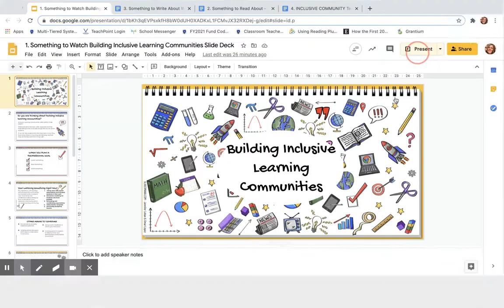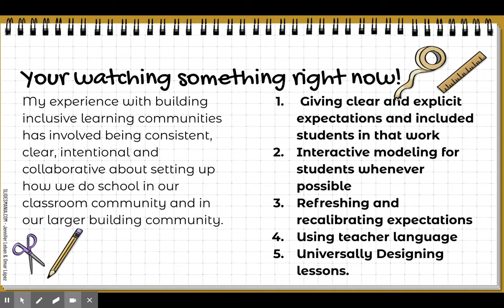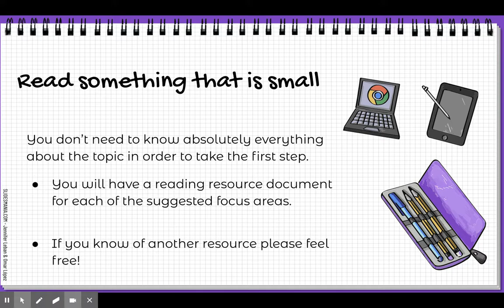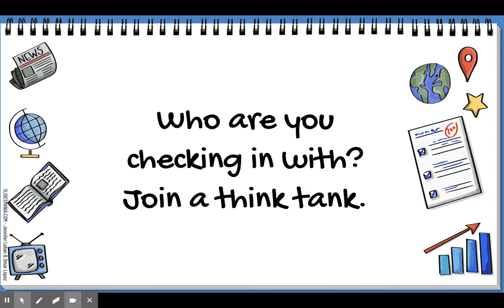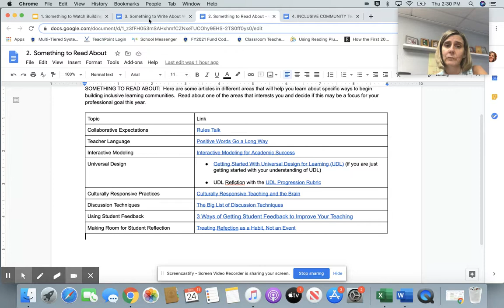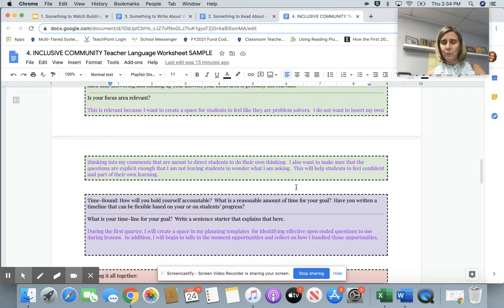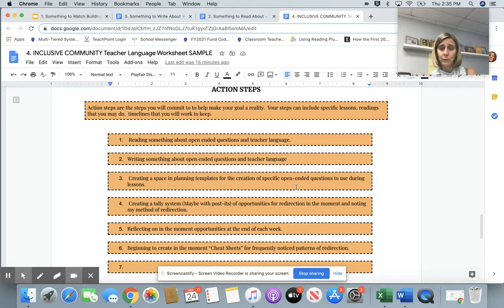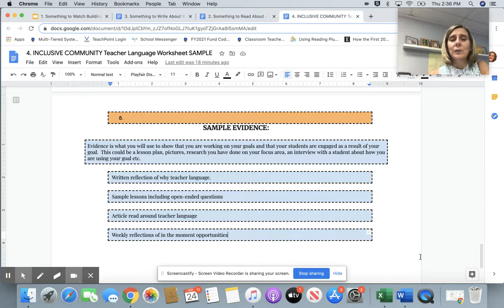MRS. D VLOGS: BUILDING INCLUSIVE LEARNING COMMUNITIES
BUILDING INCLUSIVE LEARNING COMMUNITIES to help students feel safe, supported and like they belong.  There are many different ways to approach this umbrella topic!  Consider some of the suggestions you will find in this VLOG to get you started with your professional SMART goal for this school year.